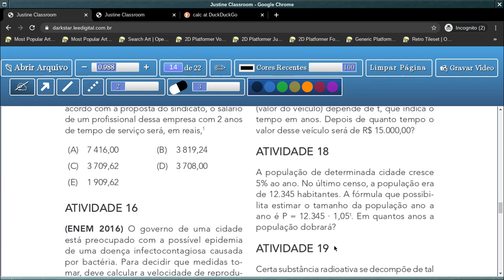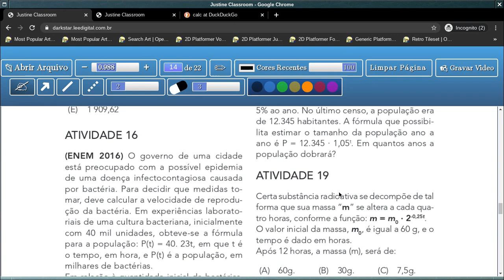Tema 1: Crescimento/Decrescimento Exponencial - Aula 14